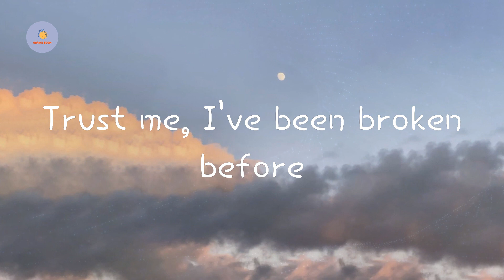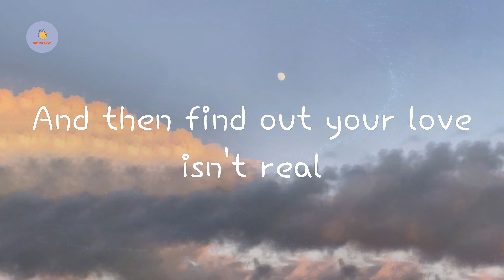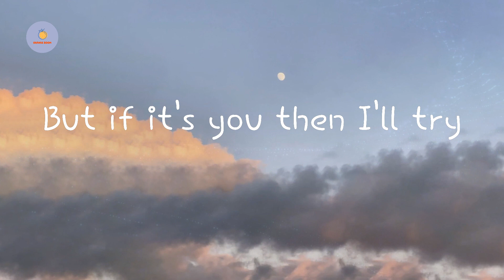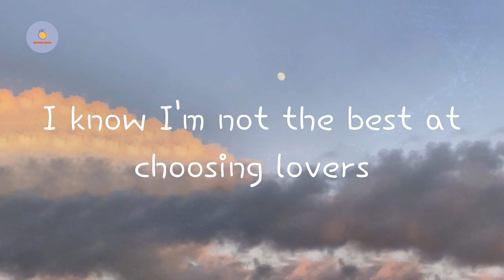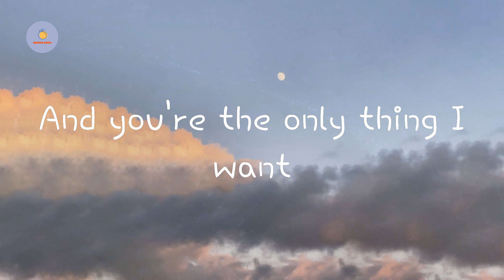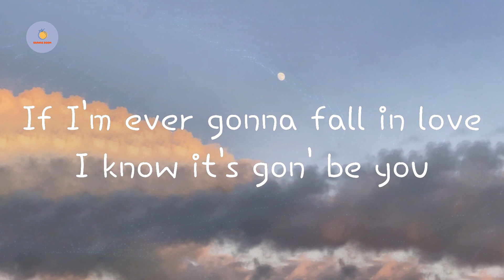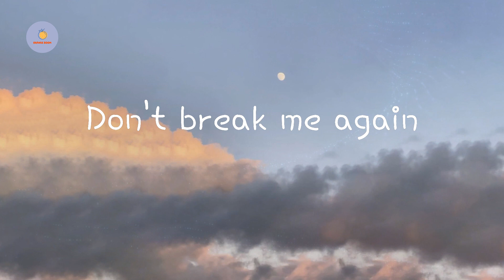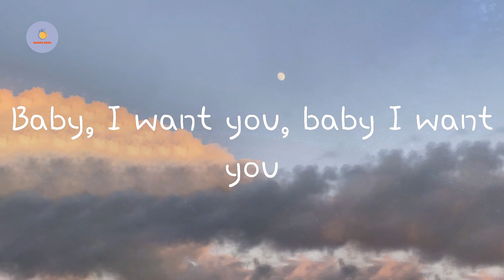Ali Gatie - It's You (Lyric Video)